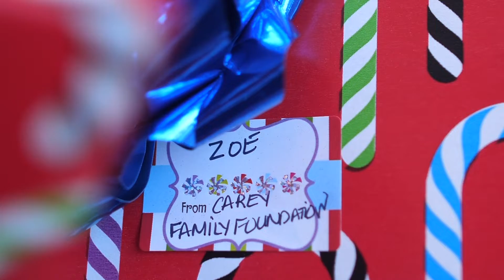Carey Family Foundation at Joe DiMaggio Children's Hospital